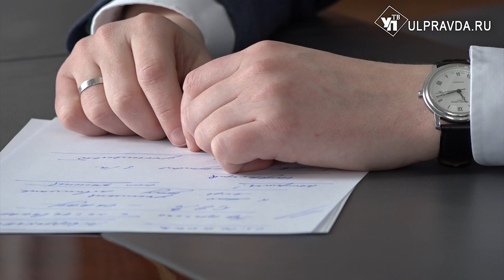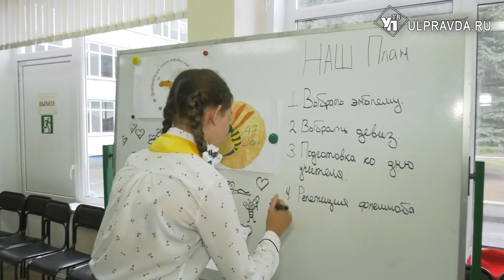Поддержать педагогов. Что глава профсоюза образования Татьяна Твердохлеб предложила Алексею Русских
Миллион рублей – хватит ли этих денег молодому специалисту? Речь идет о выплате по программе «Земский учитель». Как распоряжаться суммой, работник сферы образования, решает сам. Главное условие – проработать в сельской местности не менее 5 лет. Казалось бы, о чем беспокоится – деньги есть, работа есть. Однако в профсоюзные лидеры беспокоятся о благополучии педагогов. Вопрос привлек внимание главы Ульяновской области.